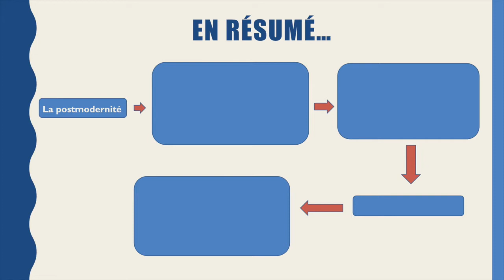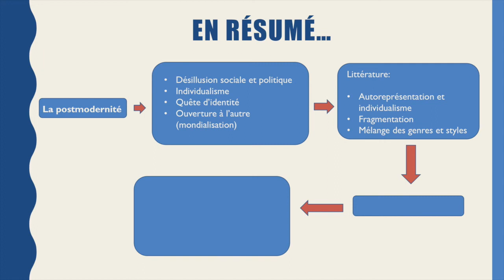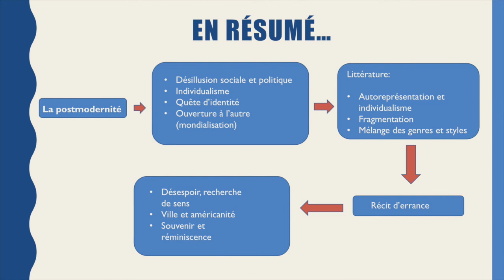Résumé : la postmodernité littéraire au Québec TP2